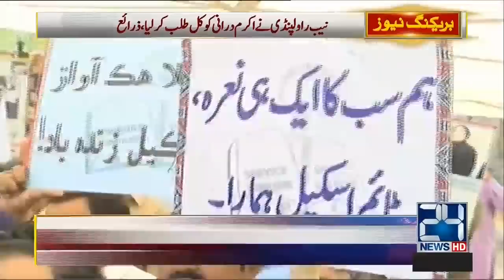News Headlines | 3:00am | 8 Nov 2019 | 24 News HD